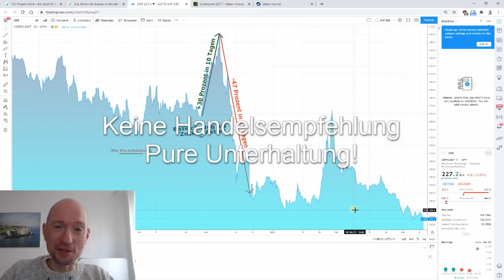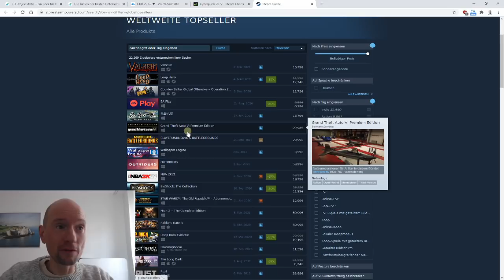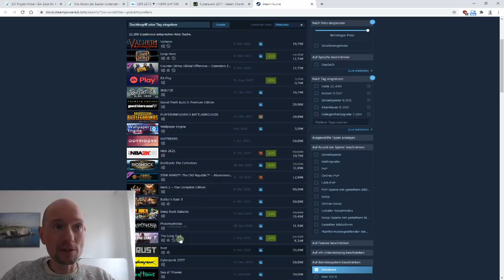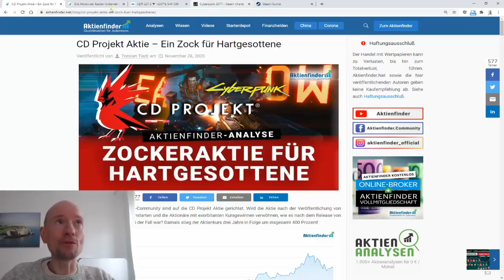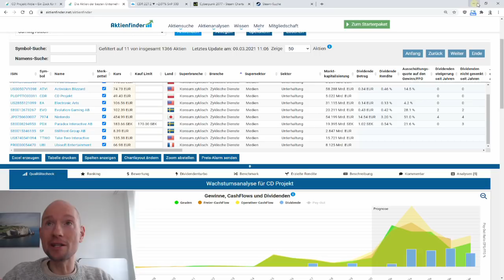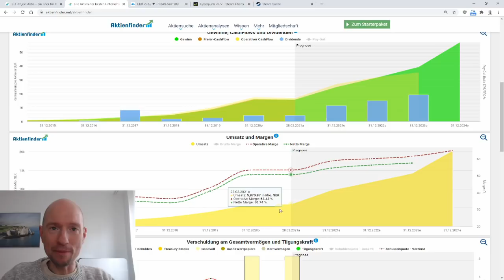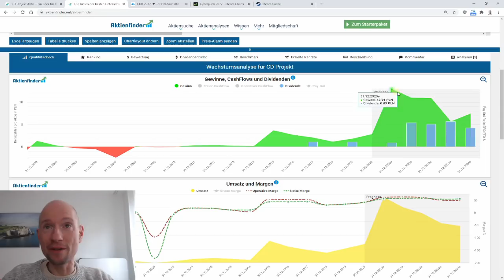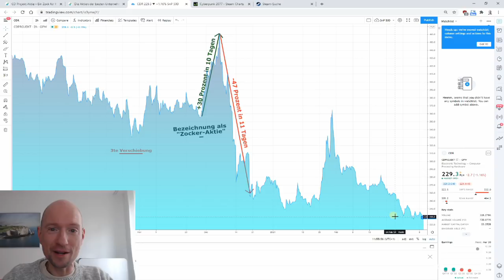CD Projekt Aktienanalyse - Hoffst du noch oder verkaufst du schon?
0:00 Damals in Sparta
0:55 Hoffst du noch?
1:45 Faszination CD Projekt Aktie
2:30 Die Zeit läuft gegen CD Projekt
4:35 Davon hängt die Zukunft ab
9:15 Die optimistische Prognose
10:45 Meine Einschätzung

▬ Deine Links ▬▬▬▬▬▬▬▬▬▬▬▬